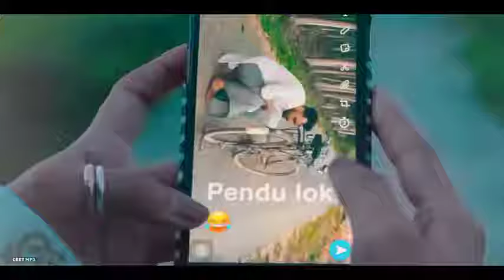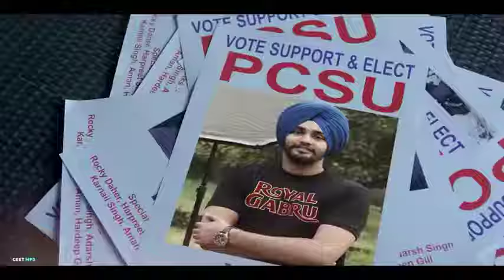Desi hu gareeb nhi || attitude || AZAD AHMAD